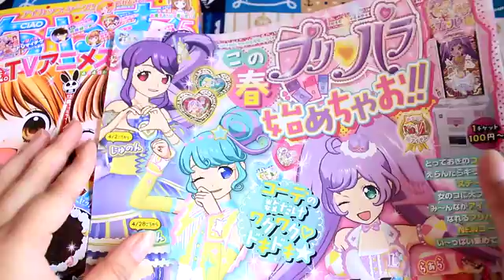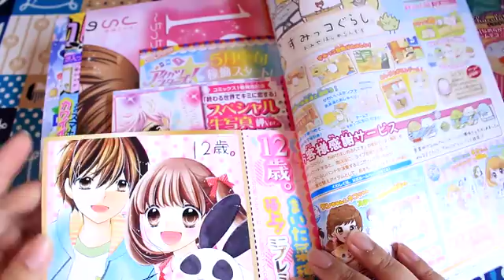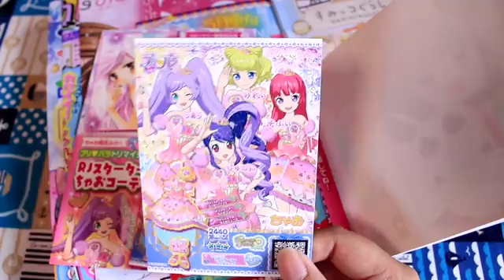[Ciao] Mini Whipple Kit & PriPara Dream Ticket!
Do you watch PriPara? :D